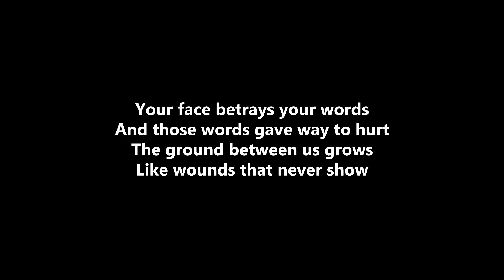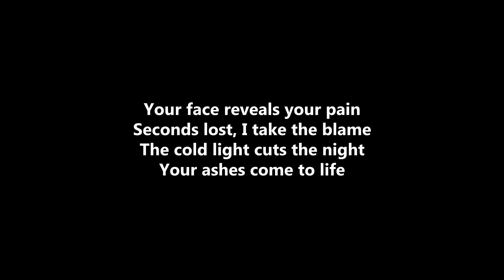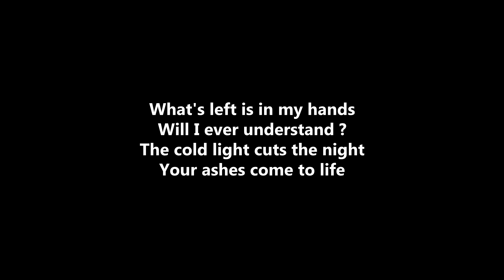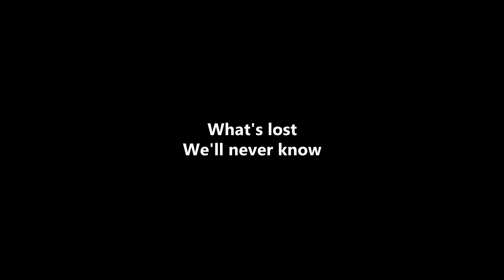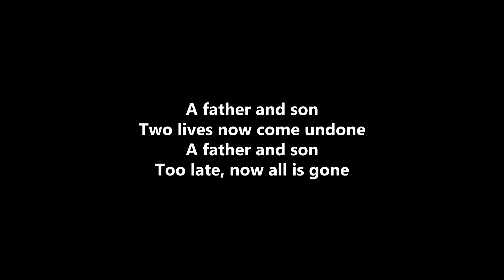Trivium - Scattering The Ashes (Lyrics)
Artist : Trivium
Song : Scattering The Ashes
Album : What The Dead Men Say